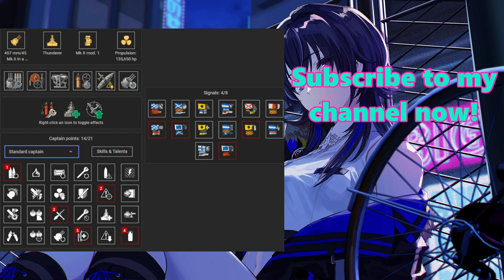{Replay | 13.0}Tier 10 BB HMS Thunderer by HatlessHatman(ASIA) -They thought he would use HE only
A decent Thunderer gameplay in Random Battle by [BREST]HatlessHatman on Asia server. He got 171k damage, Confederate, Dreadnought and killed 3 enemy ships. He also carried his team at 2.4k base xp. He almost killed enemy Max Immelmann for his 4th kill but allied Yoshino stole his kill unfortunately.

Hatman also shot down 25 enemy aircrafts because Thunderer has somewhat useful DAAF. He mostly used HE in this battle but he used AP to kill enemy Petro and Johan because 457mm AP is very effective against broadsiding *heavy* cruisers. His ship builds are shown at the end of the video.